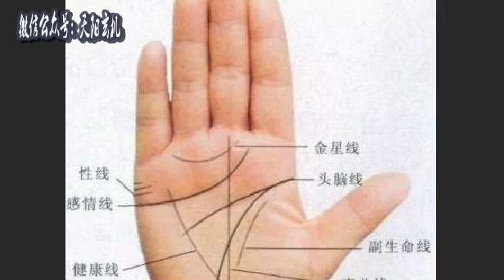手中有“三角纹”的人，注定大富大贵不用愁